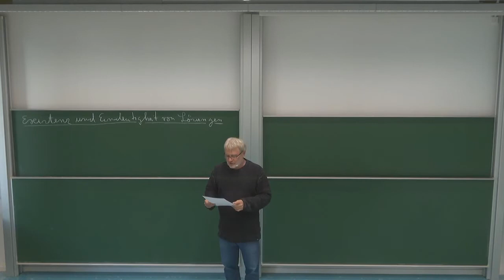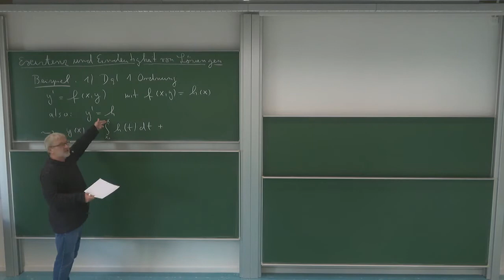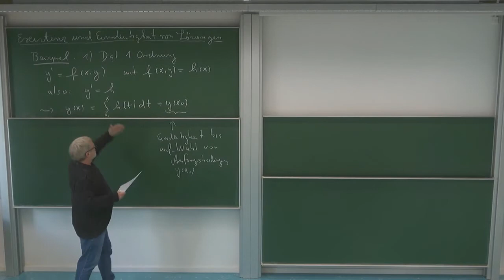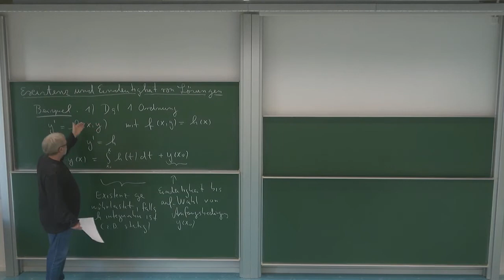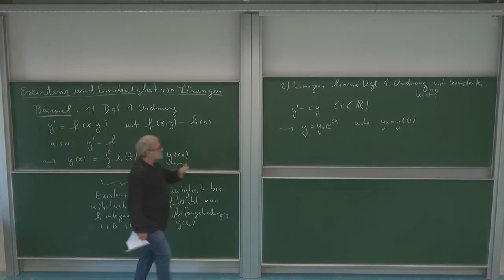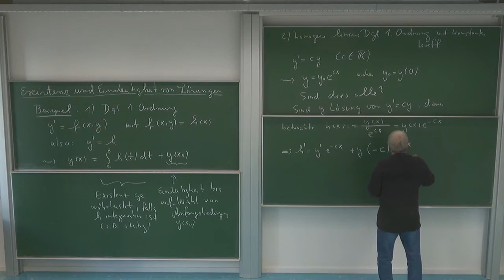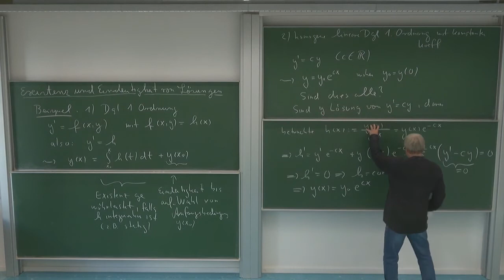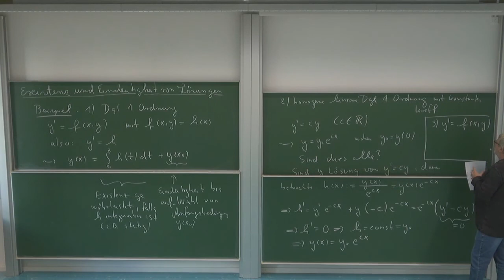HMI 3: 1.7. Existenz und Eindeutigkeit für Differentialgleichung erster Ordnung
Anfangsbedingungen, Existenz, Eindeutigkeit, Differentialgleichung erster Ordnung

Kapitel 1: Gewöhnliche lineare Differentialgleichungen